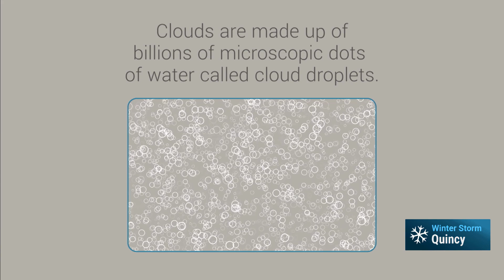Why Storm Clouds Are Dark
What exactly makes storm clouds so dark and ominous? Alex Wilson explains the science.